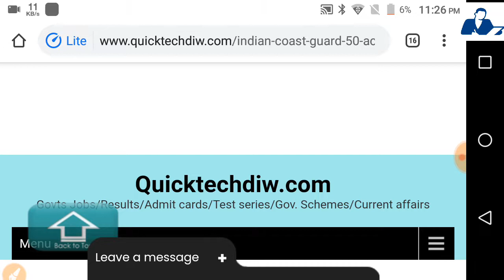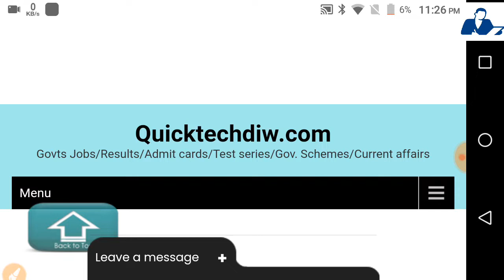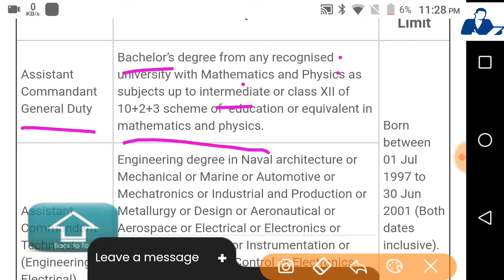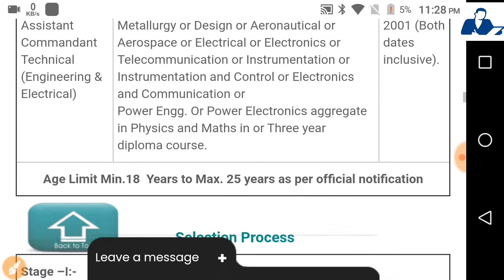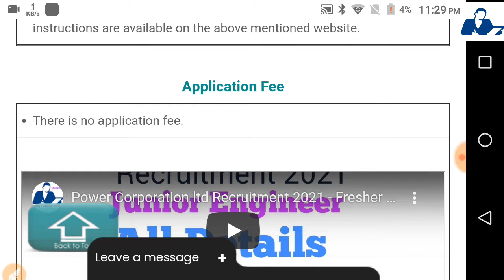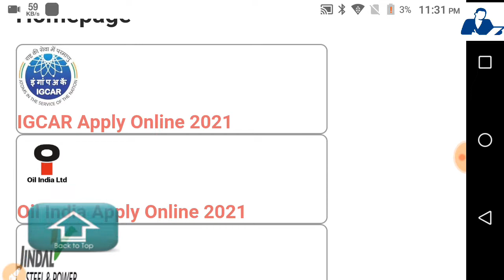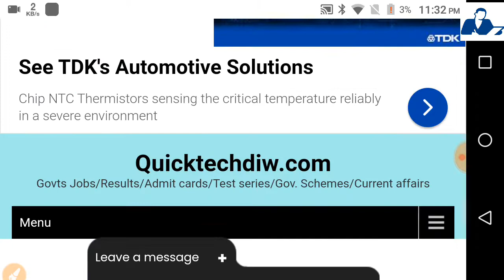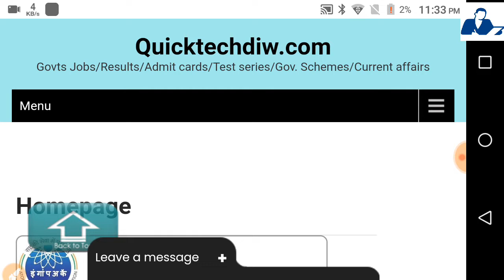Indian Coast Recruitment -Junior Engineer - Apply krdo - Safe rhoge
Thanks